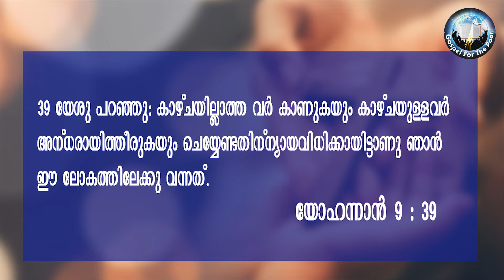EP 29 | യോഹന്നാന്‍ | സുവിശേഷ പഠനത്തിലൂടെ |കാഴ്ചയുണ്ടെങ്കിലും അവര്‍ എന്തുകൊണ്ടാണ് അന്തര്‍ ആയിരുന്നത്?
MALPAN Fr. Michael Karimattam DSS